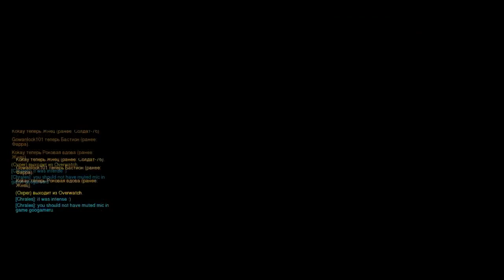Overwatch.Обзор Как играть за УИНСТОНА (Оборона/Атака)